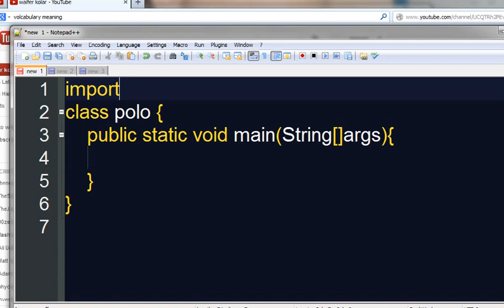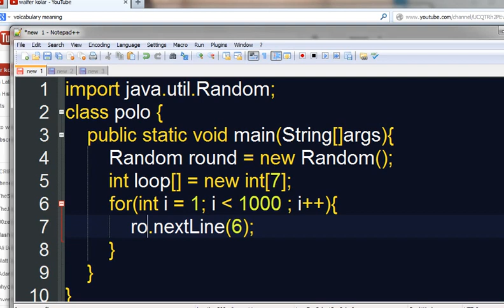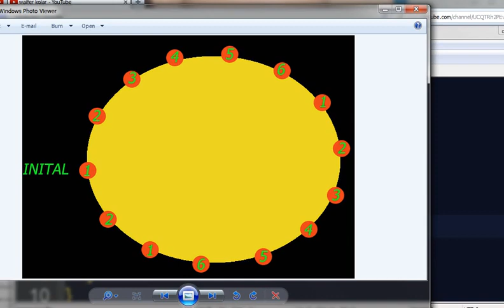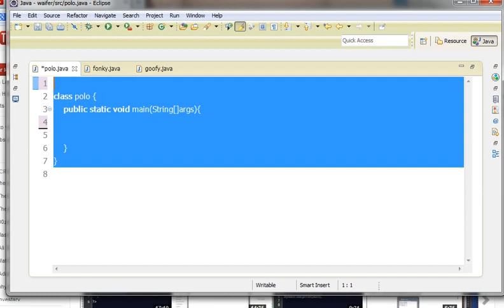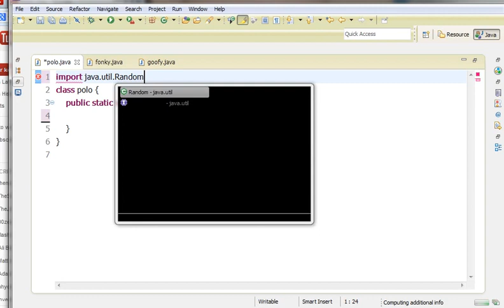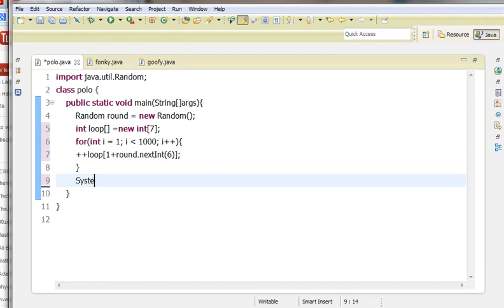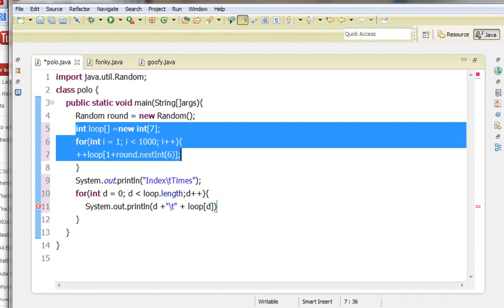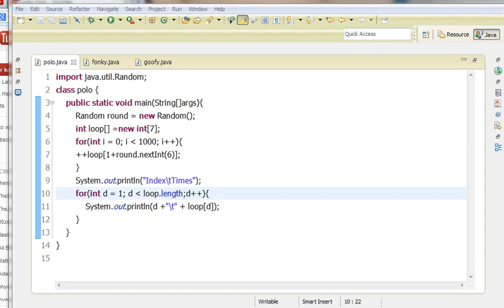Java အေျခခံသင္ခန္းစာ 29